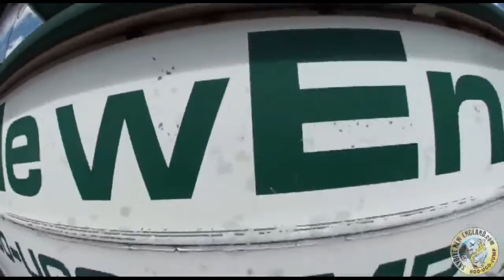John - jumps at Skydive New England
John - makes a skydive at Skydive New England